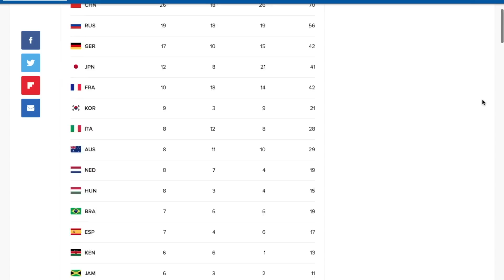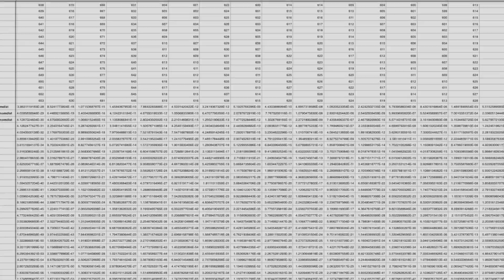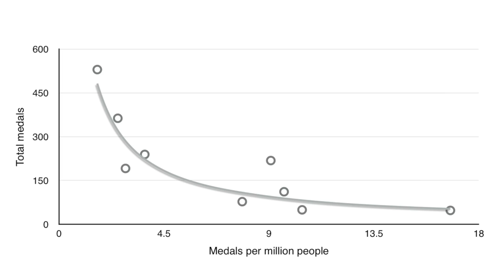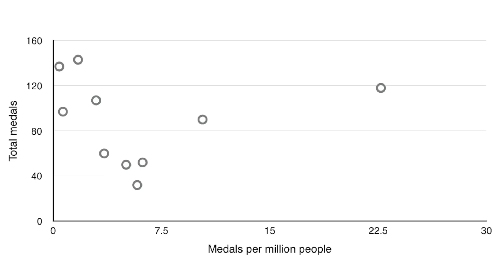Which countries REALLY win the Olympics?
Olympic medal counts don’t really show you which nation was the most successful, because larger countries have a huge advantage. There’s a better way to measure a nation’s Olympic success. Here are numbers from the last 10 Olympics.

I spent an embarrassing amount of time making this video. Also, it's Sydney, not Sidney.